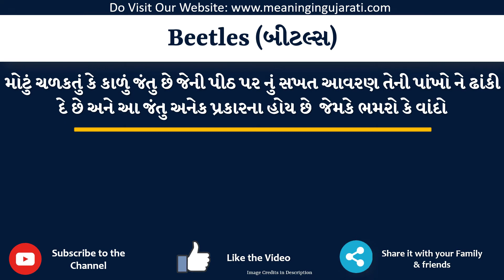Beetles Meaning in Gujarati | Beetles નો અર્થ શું છે | Beetles in Gujarati Dictionary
આ વિડિયો માં તમે Beetles નો Gujarati માં અર્થ સમજશો અને એની સાથે Beetles નું pronunciation પણ શિખશો. એટ્લે કે તમે Beetles ના meaning ની સાથે સાથે એ પણ શિખશો કે Beetles ને કેવી રીતે બોલાય, Beetles ને બોલવાની સાચી રીત કઈ છે.

તો બસ એક મિનટ માં શીખો Beetles શબ્દ ને.

Beetles ને examples થી સમજીએ